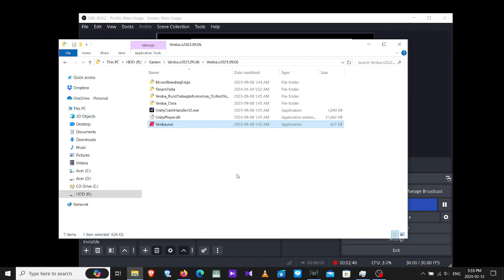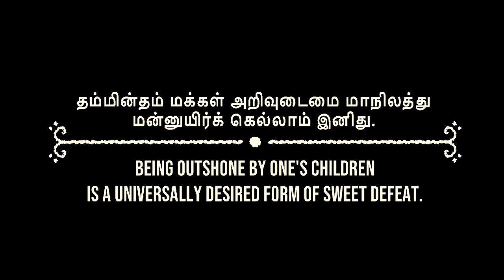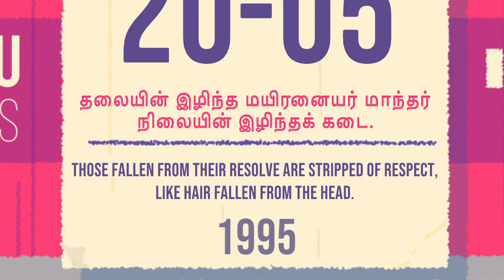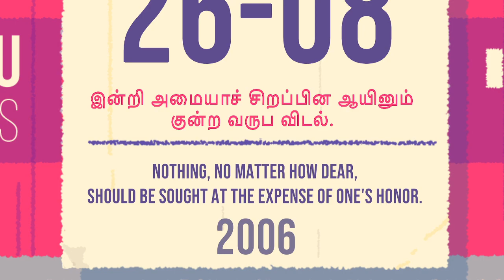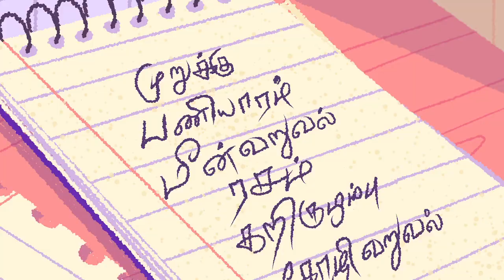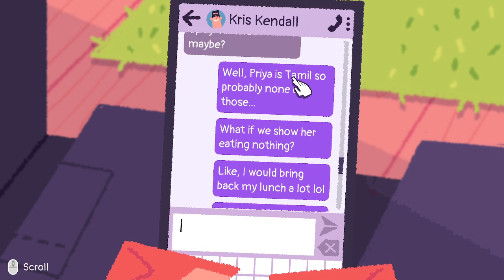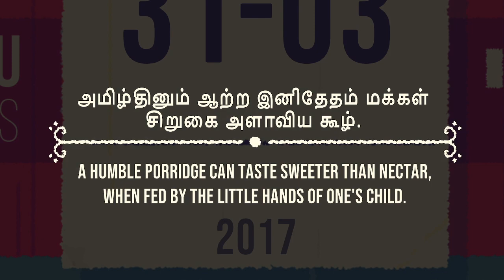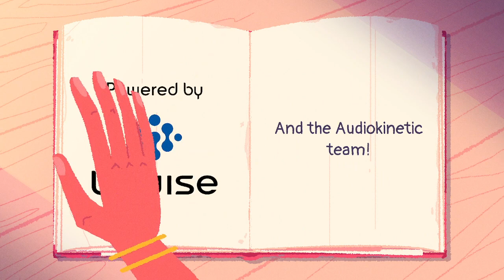Venba let's LongPlay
Windows 10